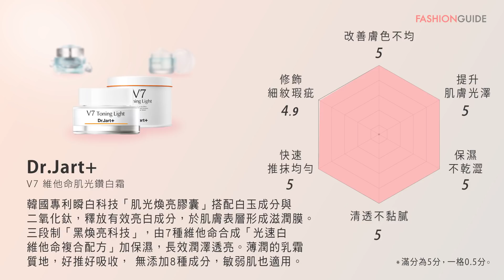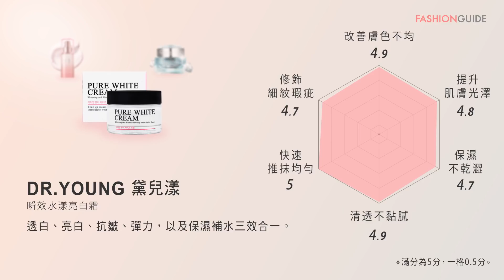《FG大評比》美妝界新寵—5款「素顏霜」實測！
不化妝臉上也有女神光！FG編輯群經過輪番試用，共選出5款素顏霜做出評比，在眾多品牌之中，到底哪些「素顏霜」好用呢？

當然也要提醒大家，使用素顏霜還是記得要做好清潔喔

更多【美妝保養情報】都在→

抽獎！加入粉絲團拿好康
發問！百萬網友 線上回答